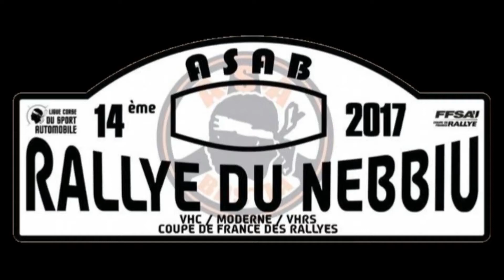françois marie GHELARDINI Rallye du NEBBIU 2017